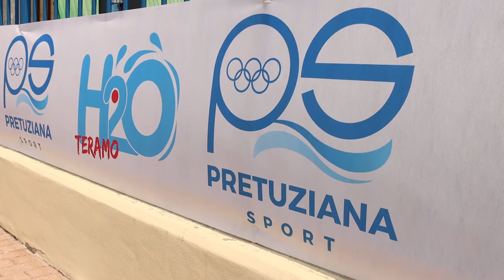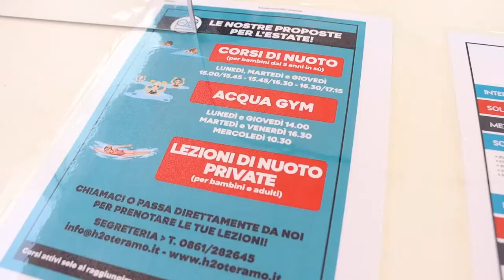Teramo. Sabato 12 giugno riapre la piscina dell’Acquaviva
Da dopodomani (sabato 12 giugno) riapre la piscina olimpionica comunale dell’Acquaviva a Teramo. Stamani la società che gestisce l’impianto ha illustrato le attività e i corsi di nuoto che si svolgeranno in questa stagione estiva